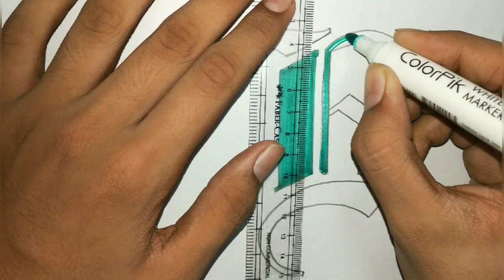Calligraphy | Calligraphy For Beginners | Calligraphy A to Z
Hey friends in this video i have shown you how to draw "E" alphabet in calligraphy style step by step.

Keep smiling.

Also find below some oil pastel drawing.

1. Easy Oil Pastel drawing - A tree in moonlight | How to draw oil pastel drawing step by step | Nature

8. Easy Oil Pastel Drawing | - Eid Special Oil Pastel Drawing | How to draw oil pastel drawing for Eid

9. Galaxy Drawing with Oil Pastel | Galaxy Drawing for Beginners with Oil Pastel | Step by Step |

10. Easy Oil Pastel Drawing | Rainy Season Scenery Drawing For Beginner With Oil Pastel | Step by step

11. Easy Oil Pastel Drawing | Girl Sitting on Window scenery drawing with Oil Pastels | Step by step |